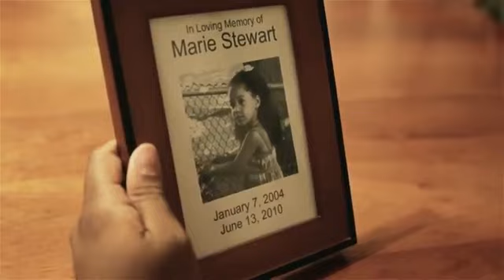Mighty Mystic - Original Love ft. Stephen Thunder - YouTube.flv